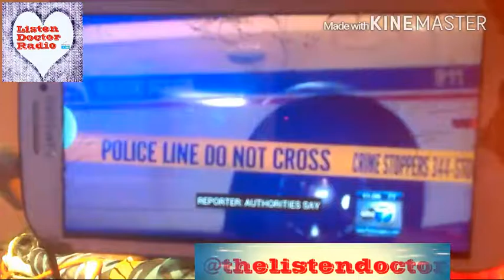2 Cops Kill Alton sterlin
To See What I Am Going To Say
I Have Update Story On YouTube
Go Check Us Out

I will be going live today so come watch me on YouTube Tell Others About It 11am 1pm 3pm 6pm Standard Time  Show I Will Try to Start on time Come Talk with Me And The Crew  I Will Be Giving Away Gift Card💳 Next Week So Come See How U Can Win A Free Gift Card💳 And More🎁

FB /IG /Twitter /YouTube @thelistendoctor Subscribed Hit Like I Am Going Live Come check me out on IHeartRadio My Facebook thelistendoctor :My YouTube channel: The Listen Doctor (SUBSCRIBED ) My IG Derick Michael Wade or the_listen_doctor MY Twitter @thelistendoctor Email Come follow Me Thanks for Your Time You Can Contact me By Phone ↘ IHeart Radio Ustream ↙ You Can Find Me The Listen Doctor If you want to order a shirts and hats Contact me By phone Email Are Text All Lives Matter Guest Call In(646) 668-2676